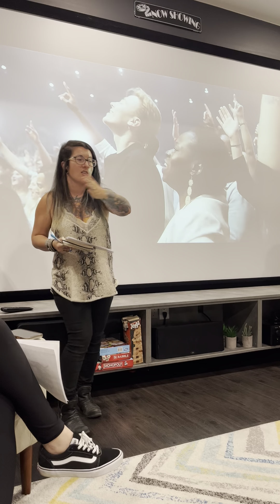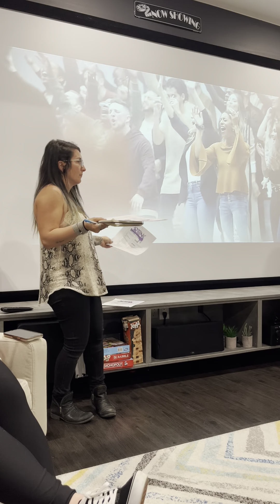Artlink meeting 11.20